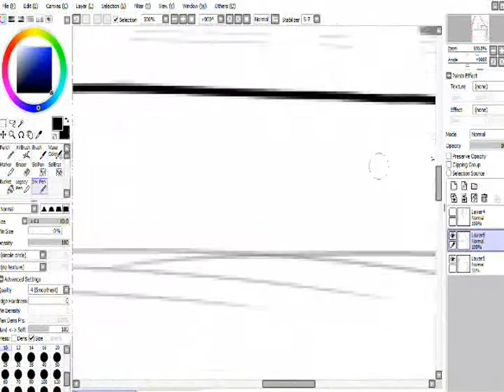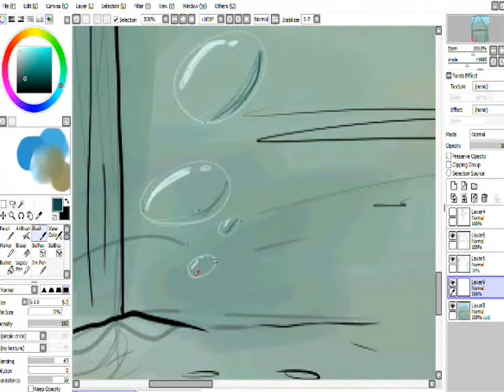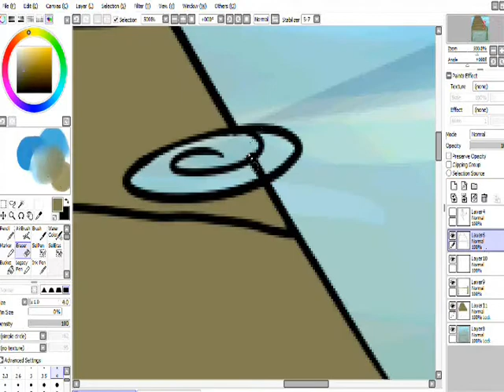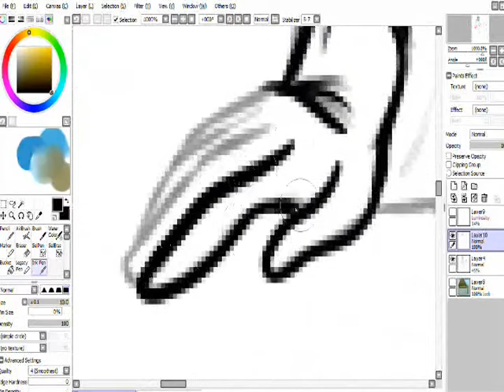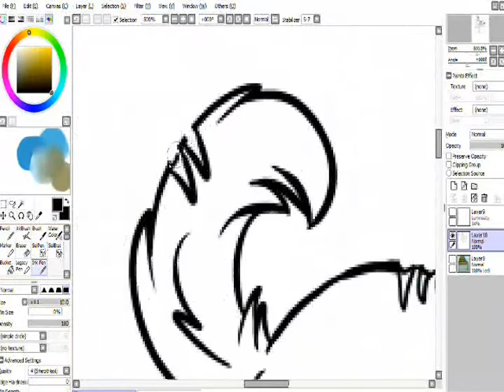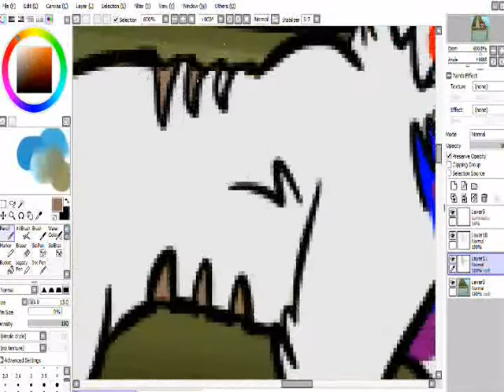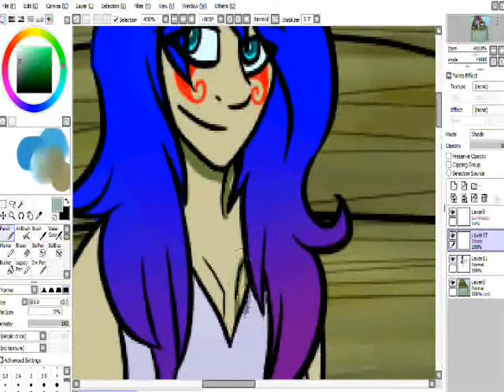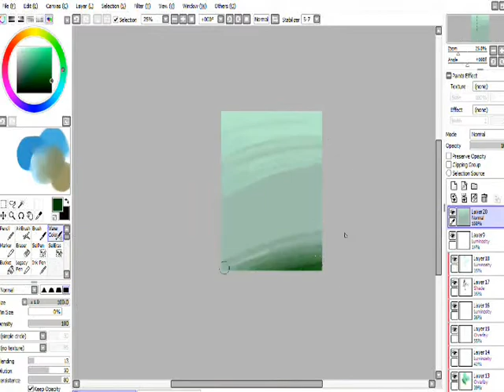At The Docks Speedpaint - Requested by Horselover14vn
I do not claim ownership to the audio in any shape or form.

I did it right this time! And I threw in her cat form for the heck of it. c:
Hope you like it! Sorry for the wait.